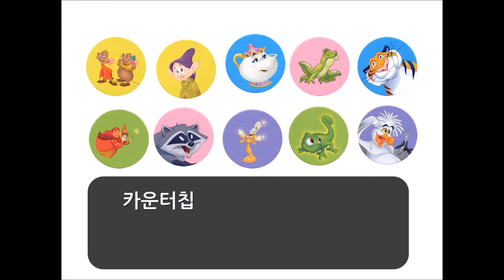6 in 1 games 경주게임 보드게임 [라벤스부르거]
6 in 1 games 경주게임 게임설명 동영상입니다.

라벤스부르거 #6 in 1 games 경주게임